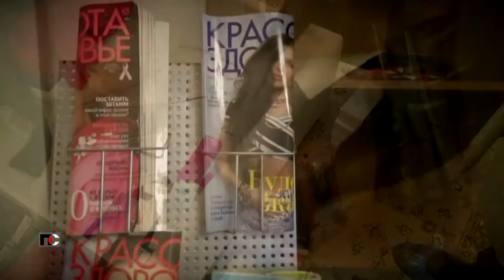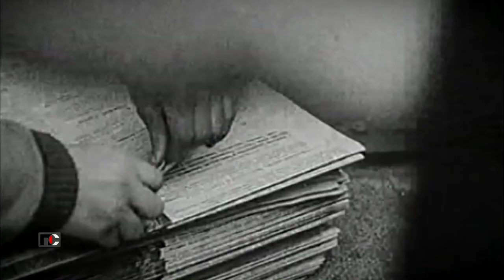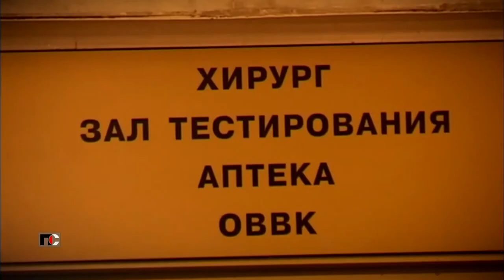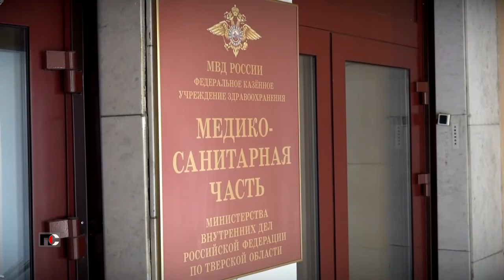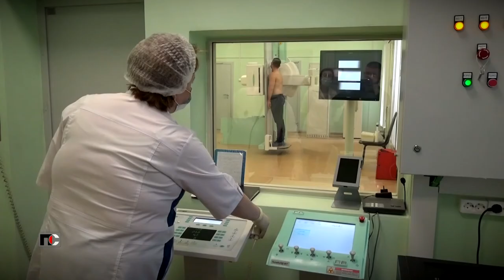Патрульная Служба - 21.10.12